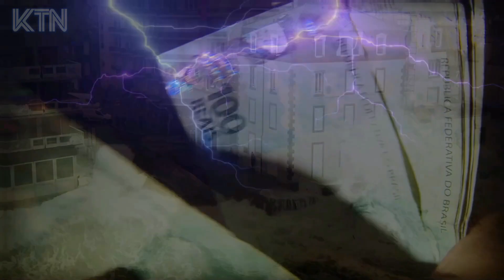Vocês viram isso? TORNADO DEVASTADOR assusta MORADORES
💕Olá meus lindos e lindas, esses são os links dos meus outros canais. 👉Canal de filmes